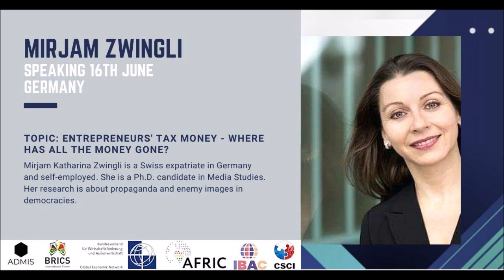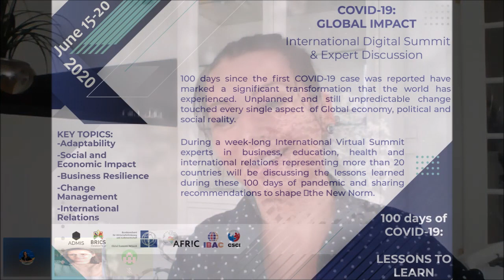11. COVID19 GLOBAL IMPACT DIGITAL SUMMIT Speech by Mirjam Zwingli (Germany)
COVID19 GLOBAL IMPACT DIGITAL SUMMIT Speech by Mirjam Zwingli (Germany)
Topic: Entrepreneurs' tax money - where has all the money gone?
Mirjam Katharina Zwingli is a Swiss expatriate in Germany and self-employed. She is a Ph.D. candidate in Media Studies. Her research is about propaganda and enemy images in democracies.

During a week-long International Virtual Summit experts in business, education, health and international relations representing more than 20 countries were be discussing the lessons learned during these 100 days of pandemic and sharing recommendations to shape the New Norm.

More videos available on this channel: watch and share!

Covid-19 Global Impact Digital Summit: International team representing BRICS International Forum (India), ADMIS Consultancy (UK), BWA (Germany), Association for Free Research and international Cooperation (Mozambique), Center for Social and Cultural Initiatives (Russia), International Business Acceleration Centre (Russia)